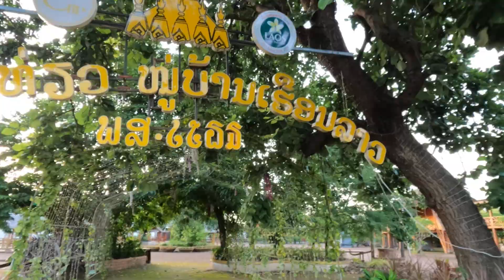พาบหมู่บ้านเรือนลาวที่พระธาตุหลวงเวียงจันทน์ในช่วง covid ระบาด4 สิงหาคม ค.ศ. 2021